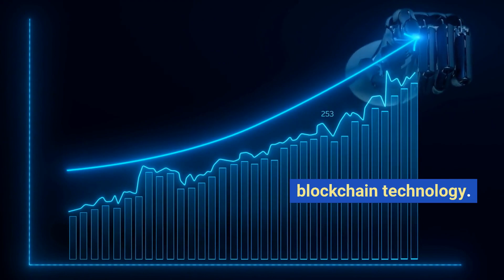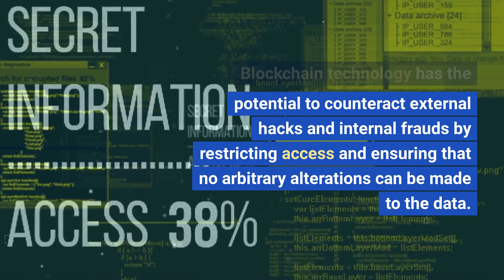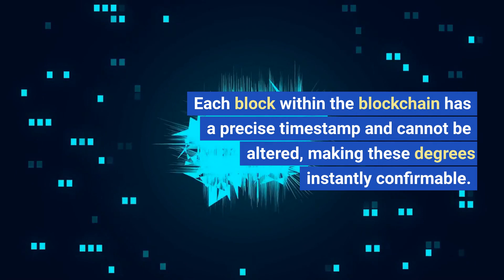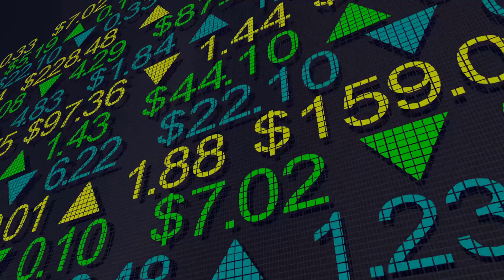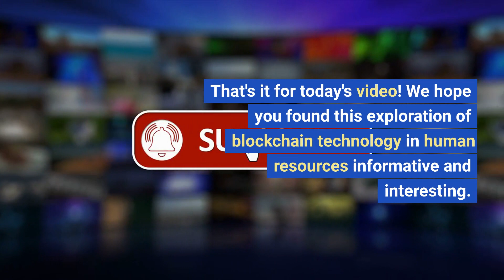How Blockchain Technology is Transforming Human Resources | The Future of HR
Discover the incredible potential of blockchain technology in revolutionizing the world of Human Resources! 🚀 In this video, we dive deep into how blockchain is transforming HR processes, making them more secure, efficient, and unbiased.

We cover the following topics:
✅ Strengthening security in HR departments
✅ Decentralization of data for better cybersecurity
✅ Transforming recruitment processes with blockchain
✅ Instant verification of degrees and certifications
✅ Expedited and bias-free recruitment

Fintelics is a custom software & web/mobile app development firm that specializes in emerging technologies including (AI, Blockchain & Cloud Computing).